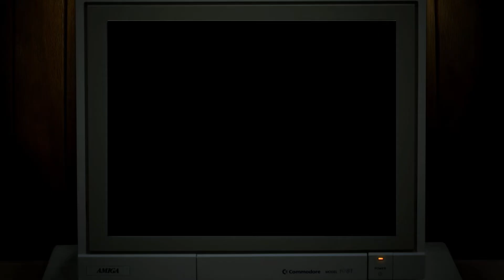Pinball Fantasies:Flippern und durchdrehen(Lets Play/Amiga)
Und weiter geht es in der Pinballreihe.Pinball Fantasies erschien 1992 für den Amiga,PC(DOS) und SNES.Es gibt 4 Flippertische und ist technische fortgeschrittener als Pinball Dreams.Kommt und flippert mit mir eine Runde.Ich wünsche euch viel Spass beim zuschauen.